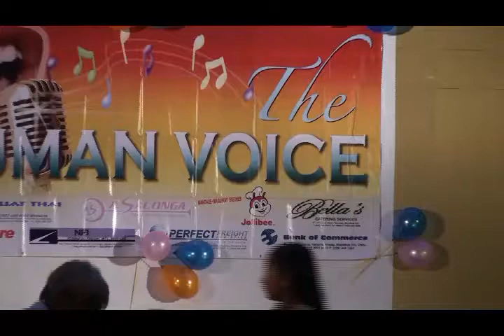Vincent.f4v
The Human Voice VII...SM Entertainment Center. June 06, 2010